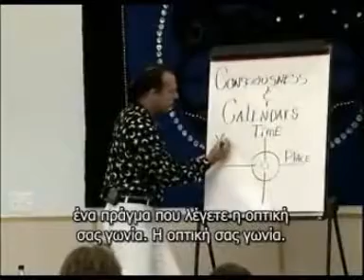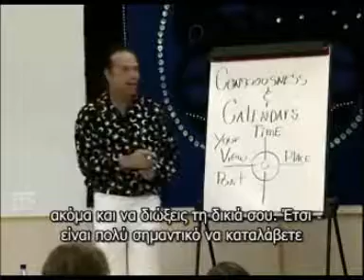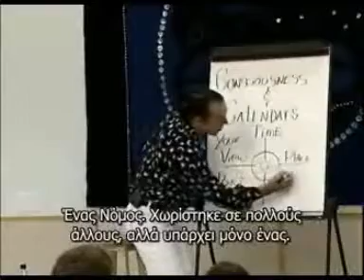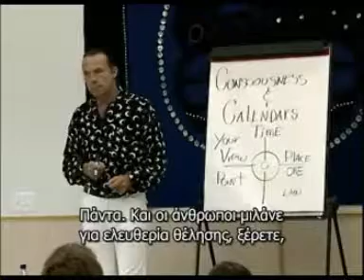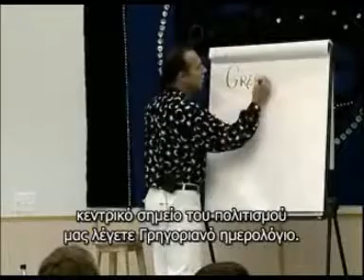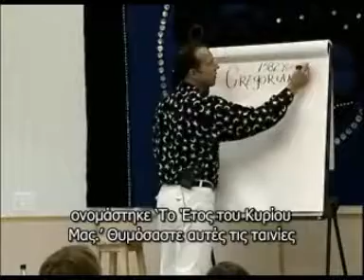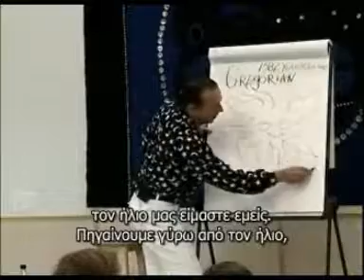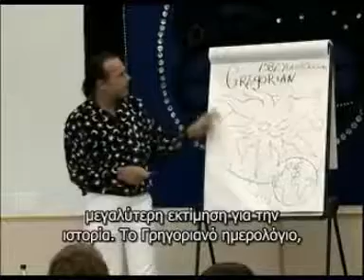Ian Xel Lungold - Mayan Calendar Comes North part 2/20 Greek Subtitles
2004
Ο Ίαν Ξελ Λάνγκολντ περιγράφει την Εξέλιξη της Συνείδησης και τους Κύκλους του χρόνου στο Καλενδρικό Σύστημα των Μάγιας Τζολ-Κιν και Τουν. Η αλήθεια για το ημερολόγιο των Μάγιας και το πως σχετίζεται με την σημερινή μας πραγματικότητα.

Ian Xel Lungold describes the Evolution of Consciousness and the Circles of time in the Tzol-Kin and Tun Calendrical System of the Mayas. The truth about the Mayan Calendar and how it relates to our current reality.